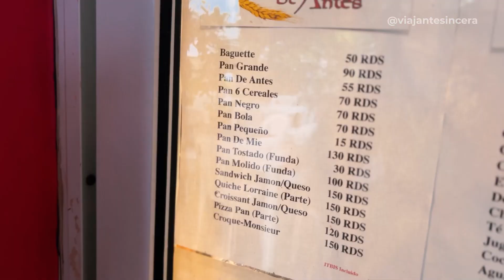Ep. 5: LAS TERRENAS, PARAÍSO SECRETO NA REPÚBLICA DOMINICANA | Volta ao Mundo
LAS TERRENAS, PARAÍSO SECRETO NA REPÚBLICA DOMINICANA

Vem ver nosso roteiro em Las Terrenas, que fica na Península de Samaná. Desde atrações, hotéis, o centro da cidade, preços e muito mais.